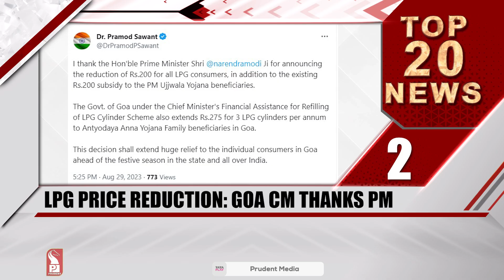TOP 20 HEADLINES AT 11 AM